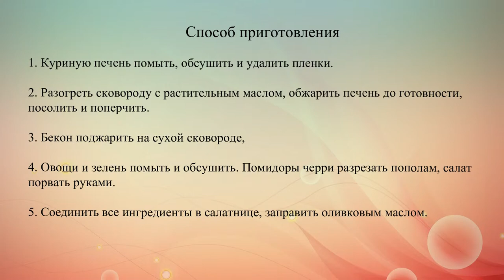Салат из куриной печени и овощей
Сытный зимний салат из печени, бекона, зелени и помидоров черри.